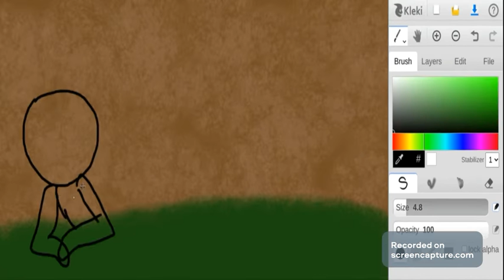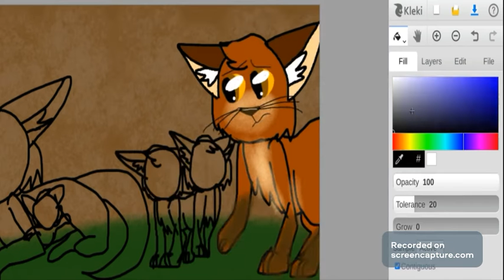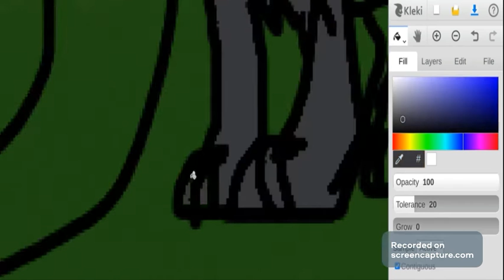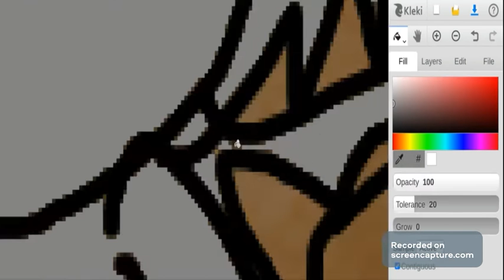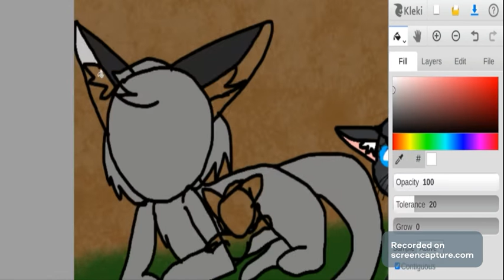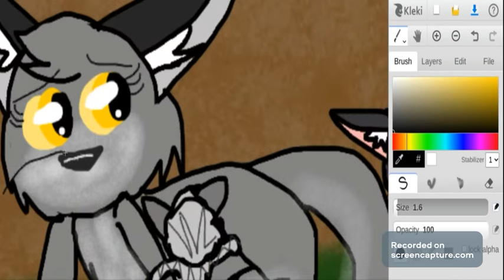Foster Kits- Graypool: Day 4- Warrior Cats Speedpaints/Theories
Hello, everyone! Welcome back to Day 4 of Graypool's week! And, the scene I'm going to be drawing for you today is of Oakheart bringing his and Bluestar's kits, Mistykit and Stonekit, to Graypool in the RiverClan nursery, so that the kits can be fostered by a nursery queen because Bluefur had to give her kits up in order to save ThunderClan, and to prevent Thistleclaw from taking the role as deputy. Aww, it was sad that Bluestar had to give up her kits, but at least Mistystar and Stonefur had a wonderful foster mother, and they had StarClan warriors to light their paths.
I decided to try out a different type of time-lapse screen recording software for today's speedpaint. I might use this type of screen recording from now on.
I drew Mistykit and Stonekit front-in-center, looking quite overwhelmed by all of this. The two poor and innocent kits had just been given up by the mother, lost their littermate, Mosskit, to hypothermia, and has been given up by Oakheart to be fostered by Graypool (who was still a wonderful foster mother). Oakheart is standing protectively next to his kits, trying to comfort them as he exchanges an anxious glance with Graypool, who is laying in her nest with a single gray tabby kit sucking the milk from her belly. That gray kit is Swankit, the last survivor of Graypool's litter. Swankit later dies of weaknesses and the cold weather, too.
I know that this is sort of off-topic, but I just realized that everyone in Bluestar's family line is in StarClan except for Bluestar's daughter, Mistystar, Mistystar's son, Reedwhisker, and Stormfur, Bluestar's nephew. I feel sorry that Mistystar is the only one left of her family (besides Reedwhisker and Stormfur) that is not in StarClan. Her mother, Bluestar, is in StarClan, and so is her father, Oakheart. Her foster mother, Graypool, and her brother, Stonefur, are deceased and are walking in StarClan's path of stars as well. So is Silverstream, Mistystar's best friend and cousin, and Feathertail, Mistystar's second cousin, and apprentice. Mistystar's kits, Perchkit, Pikepaw, and Primrosepaw, are watching over their mother and littermate in StarClan. Mistystar never got to meet her aunt, Snowfur, and her uncle on Bluestar's side, Thistleclaw, was willing to watch her and her littermates drown in blood along with the rest of the nursery kits. On Oakheart's side, Crookedstar is dead, and so is Willowbreeze. All of Mistystar's grandparents are in StarClan, too. I can go on and on! Pretty much the only family member of Mistystar's who is not in StarClan or in the modern forest is Mapleshade, Mistystar's great grandfather's former mate. When Mapleshade was exiled from ThunderClan because she had half-Clan kits (Petalkit, Patchkit, and Larchkit) with a cat from RiverClan (Appledusk), she had to cross the river to RiverClan territory. Sadly, her three kits didn't make it- they drowned in the water.
And, to make matters worse, when Mapleshade saw Appledusk in RiverClan, her former mate completely turned on her, and he already had a new mate, Reedshine.
That lead Mapleshade on her murder spree, and she wound up being one of the most evil and murderous cats in Warriors. She was killed by Spottedleaf, who was trying to defend Sandstorm, and is now in no residence. She is only a memory to frighten kits with. So is Tigerclaw, and Hawkfrost, and Brokenstar, and
next speedpaint of Graypool's week, which will come tomorrow at no specific time! Buh-bye, Warrior Cats enthusiasts! Dappled Leaf is signing out!
(Oh my gosh, I sound like a D.J. And, sorry if my rambling made the description so long. You actually didn't need to read it unless you wanted a theory. I'm actually surprised if you made it this far, if you didn't quit or zone out.)